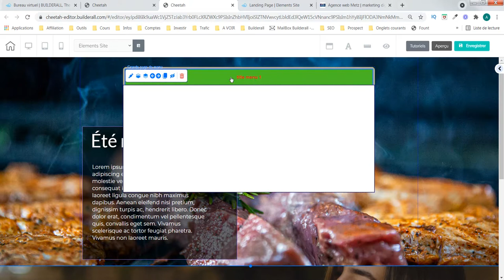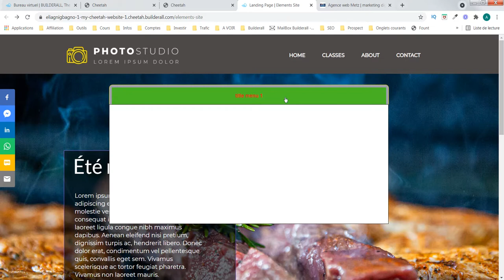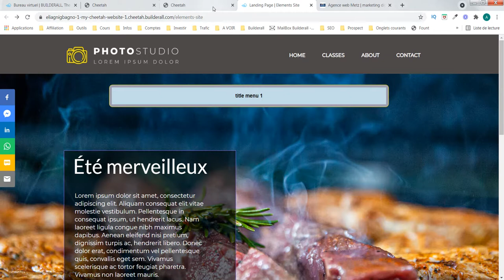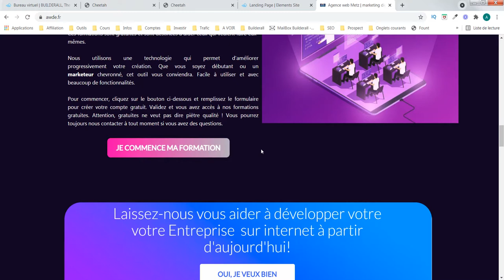Création site internet - Le grand menu (partie 3) - agence web awde - Builderall